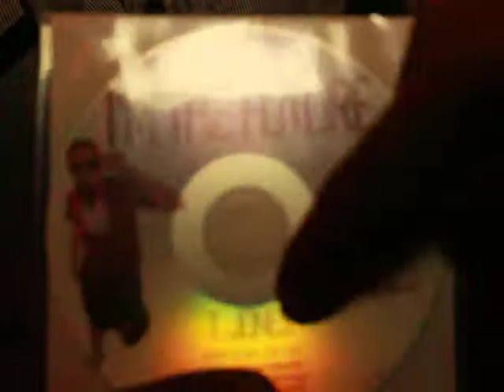WINNFIELD LA CLUB STROLLS WITH BABYSAVAGE 18